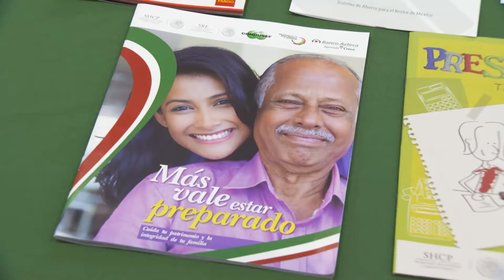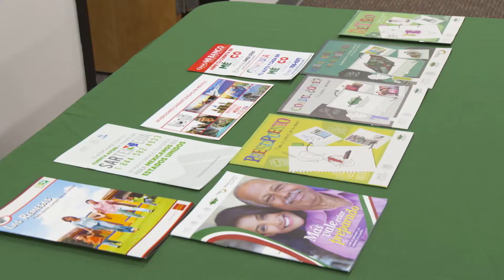Semana de Educación Financiera 2017 Consulmex San José